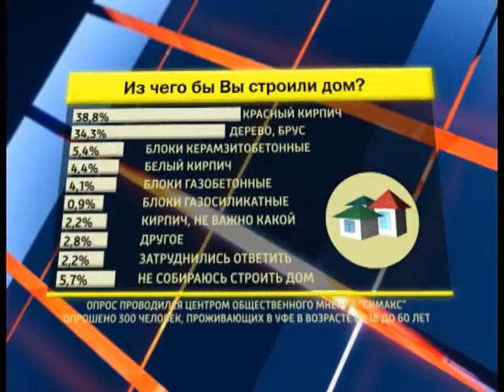Ролик Россия-24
Графика